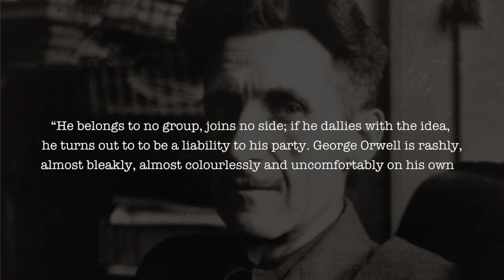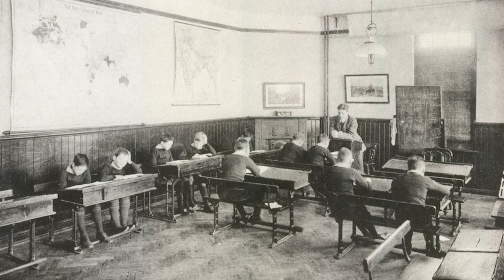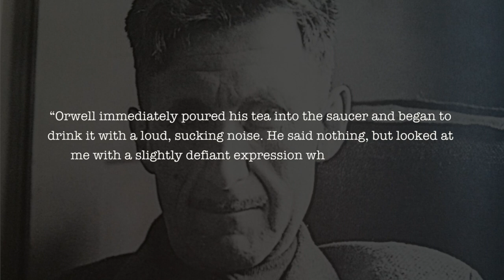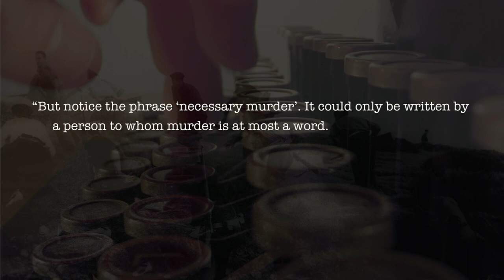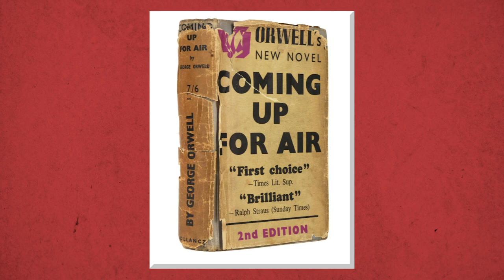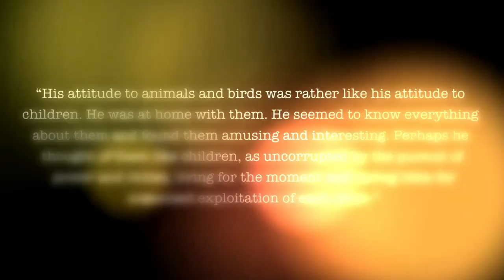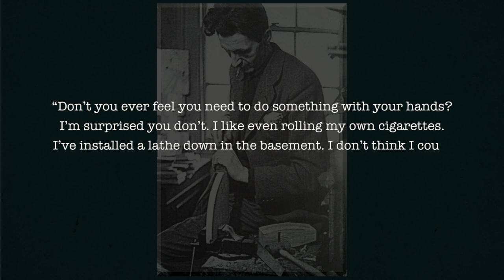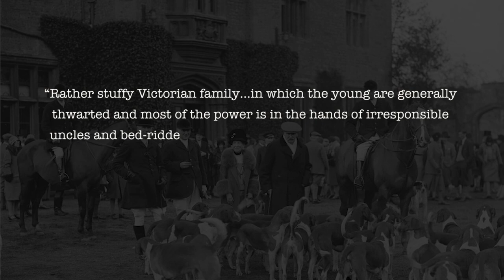George Orwell - How a radical socialist was one of England's most fervent patriots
This is a series on the mind and life of George Orwell, né Eric Arthur Blair (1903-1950), author of English-language classics like Nineteen-Eighty-Four and Animal Farm. Volunteer in the Spanish Civil War, English Democratic socialist, free thinker, essayist, critic and novelist.

CREDITS

Host: Iain Russell
Editor: Alicia Gómez

SOURCES

Bernard Crick, Orwell: A Life
Bernard Crick and Audrey Coppard, Orwell, Remembered
George Orwell, Down and Out in Paris and London

TIMESTAMPS

00:00 - 30:51 Contrarian
30:51 - 51:43 Kippers, Shag and Ceylonese Tea

SOCIAL MEDIA

Special credits to:
The UCL Orwell archives
British Pathé
BBC Documentary Orwell: A Life in Pictures
Animal Farm (John Stephenson's 1954 animated movie)
Nineteen-Eighty-Four (Michael Radford's 1984 film)